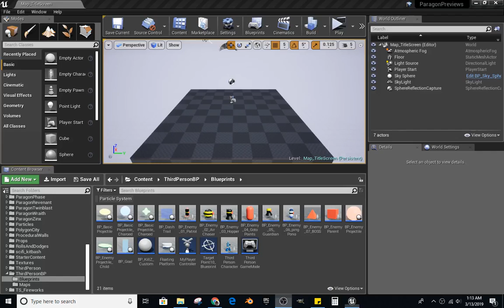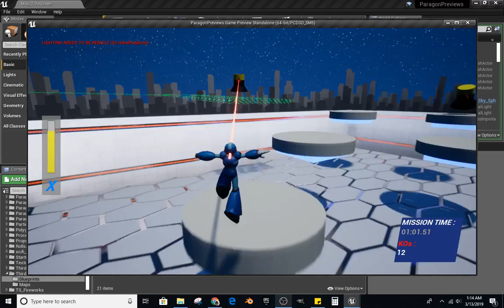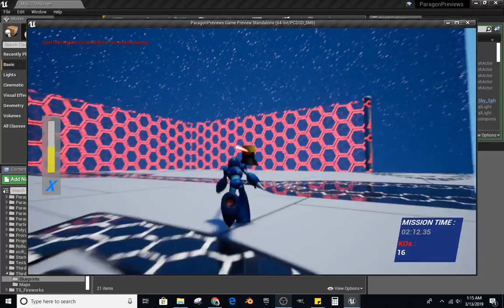X & Zero: Training Missions - Progress Vid 03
Updates
- completed design of first level (MOST of the work, haha)
- created menu functionality (title screen, pause, level complete, etc.)
- add more effects (charge indicator, dash blur)
- edited enemy appearance (so they're easier to see)

Next up
- adding sound effects & BG music
- free aim option
- fixing a menu error (when reloading a level)
- adding Zero as second playable character